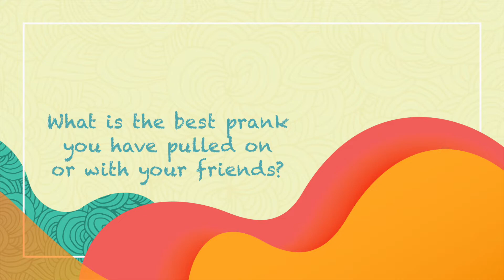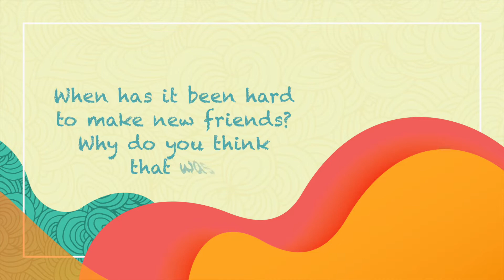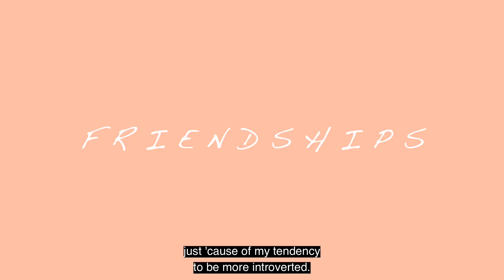Cross Culture - Friendship #3